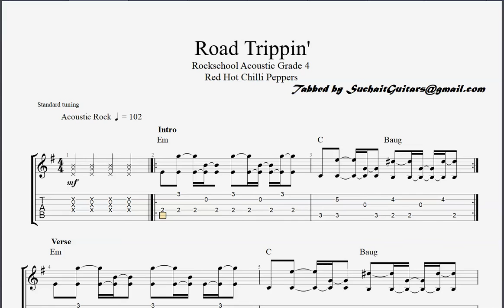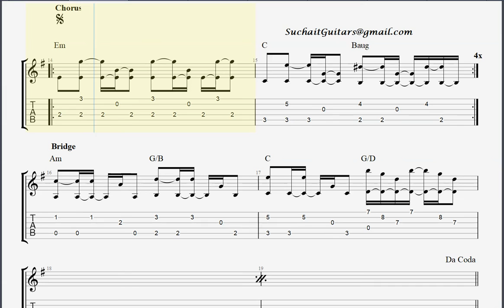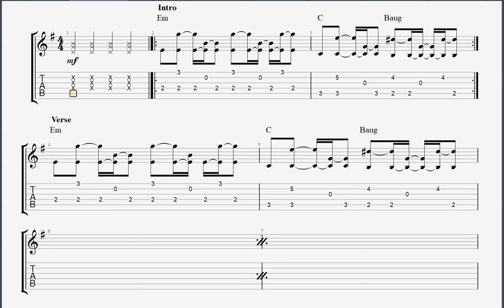Road Trippin' guitar only track (RHCP) - Rockschool Acoustic Guitar Grade 4.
Road Trippin' guitar only track (Red Hot Chilli Peppers) - Rockschool Acoustic Guitar Grade 4 fingerstyle version.